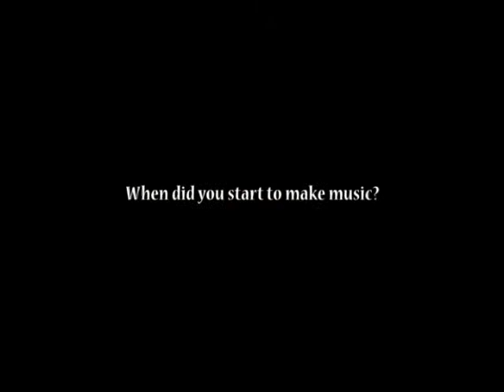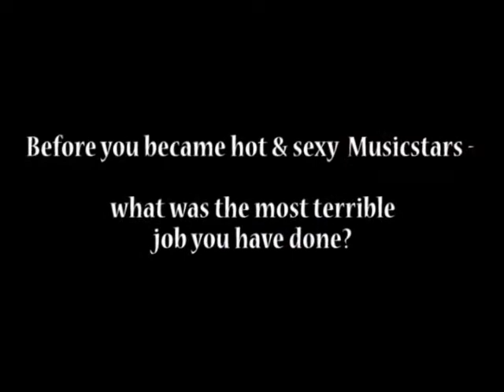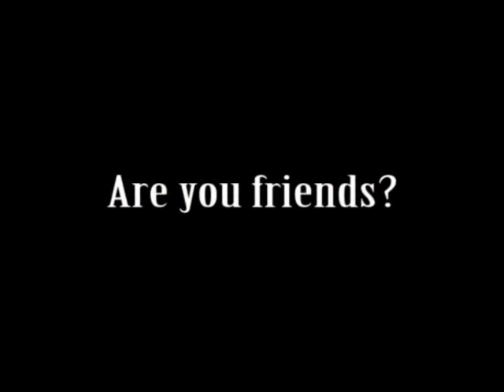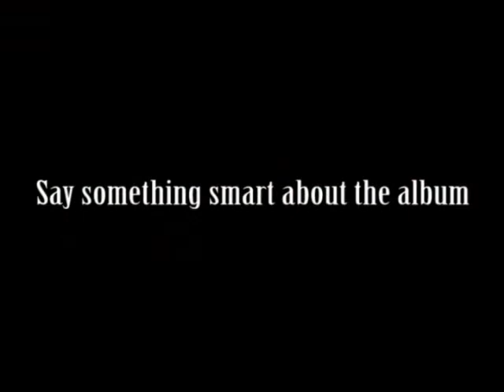Martin and James - Introduction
Scottish singer songwriter duo Martin and James got interviewed during their tour with Milow. Some questions they surely haven't answered before.